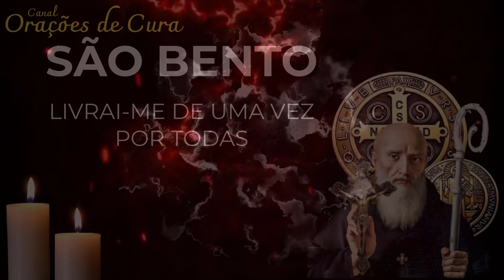DERROTA DOS INIMIGO HOJE - FORTE INVOCAÇÃO A SÃO BENTO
Já imaginou ter uma proteção divina te guiando e afastando todas as negatividades do seu caminho? Com a oração a São Bento, você pode ter exatamente isso. Vamos te mostrar como essa oração impactou milhares de pessoas!

Descubra a Oração de São Bento

Essa oração pede a São Bento que afaste as pessoas invejosas e maldosas, e que afaste de nós qualquer inveja colocada sobre nós. São Bento, por sua vez, guiará você pelos caminhos da luz e da harmonia.

"Que inimigo algum possa me fazer o mal. Afaste de mim de uma vez por todas a inveja e o olho gordo que colocam sobre mim."

Técnicas para Perfazer a Oração de São Bento

1. Com fé: A fé é a chave desta oração. Quanto mais você acredita na intercessão de São Bento, mais você sente seus efeitos.
2. Com respeito: Respeite o Santo e as palavras da oração.
3. Regularmente: Fazer essa oração regularmente amplia seus efeitos de proteção e guia.

Assim você terá os Resultados da Oração de São Bento 🌟

Que a paz do Senhor esteja com você, hoje e sempre. Amém.

Tenha a proteção de São Bento sempre junto.
Pulseira de Proteção de São Bento (masculina) R$49,90
Pulseira de Proteção de São Bento (feminina) R$ 37,90

🔔 Ative as notificações, toda semana tem vídeo novo no canal